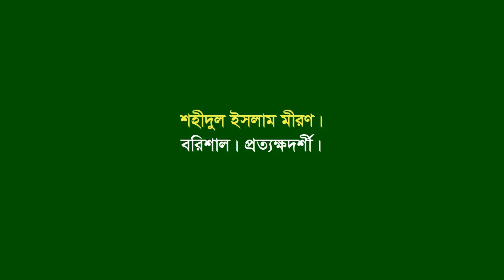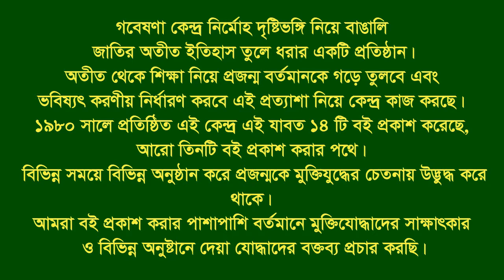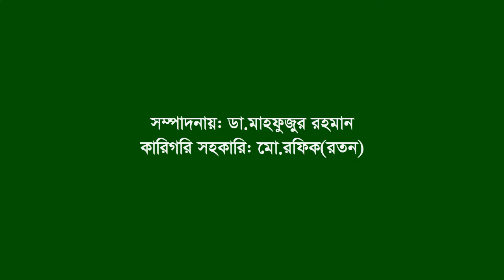Interview of Sahidul Islam Miron ।। Barisal sadar ।। Eye witness